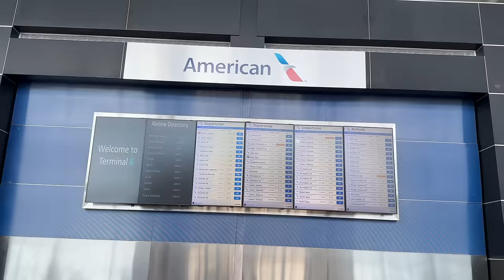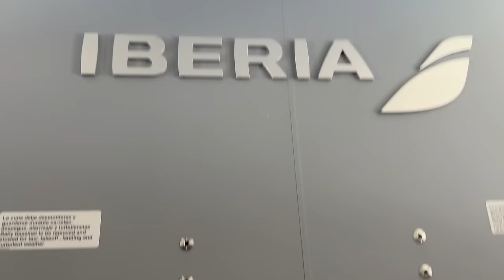VLOG | Vuelo internacional sola con un bebé y un niño | These Freemans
Un vlog especial, no solo porque es el vuelo internacional viajando sola con un bebé de 3 meses y un niño de 3 años. Además, al final de este viaje por fin mi madre conocía a Matías.
Además tuvimos la suerte de coincidir con Raquel y Beni de @IngenieradeViajes

Mis recomendaciones de Amazon

Toda la música es de: Epidemic Music